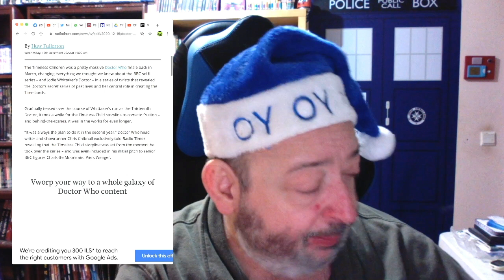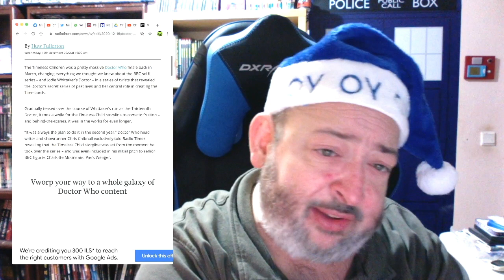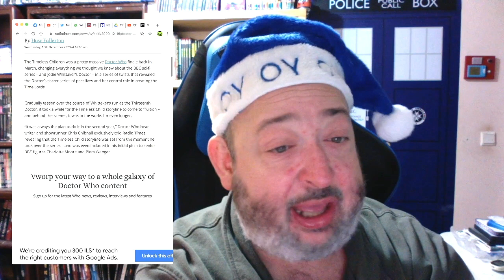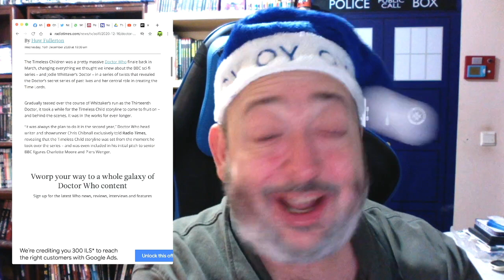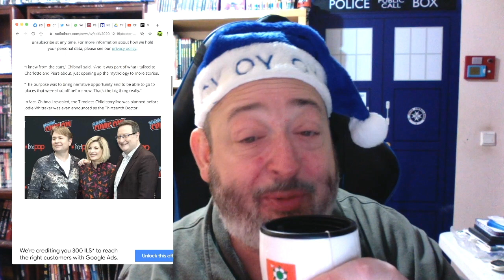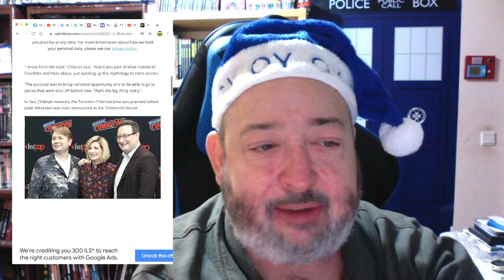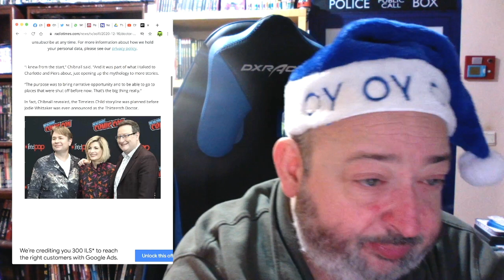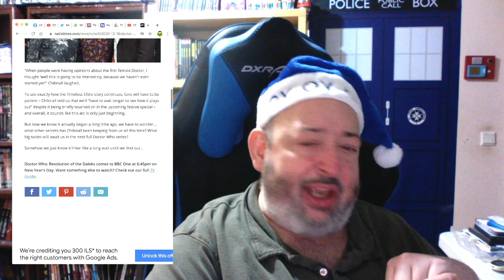Doctor Who Show Runner Confirms Liberal Progressive Agenda To Rewrite The DNA of The Show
TheFandomMenace DoctorWho RIPDoctorWho NutMyDoctorIsaHATEGROUP DefundTheBBC RabbiFromAnotherPlanet TheRabbiFromAnotherPlanet The Rabbi From Another Planet Presents "Doctor Who Show Runner Confirms Liberal Progressive Agenda To Rewrite The DNA of The Show”.

To be entered to win Ghostbusters Blu-ray, stuffed with AWESO(ME extras.

I'll do a search for that hashtag in a week, and randomly pull out one winner to receive the DVD. Winner announced LIVE on my livestream on Tuesday. December 14th.